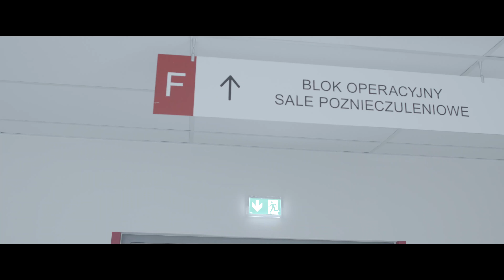Pielęgniarstwo to pasja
Zapraszamy do pracy w naszym zespole! To naprawdę świetni ludzie, a przede wszystkim dobrzy specjaliści i pasjonaci!

- Wybrałam Szpital Uniwersytecki, bo dawał największe możliwości. Atmosfera na oddziale jest super - mówią Pielęgniarki pracujące na Bloku Operacyjnym i Oddziale Neurochirurgii SU. Jeżeli zatem chcesz dołączyć do naszego zespołu, pracować i rozwijać się z nami - serdecznie zapraszamy!
Obejrzyjcie też nasz film👍 A jeśli się Wam spodoba - udostępniajcie, gdzie tylko możecie🤗